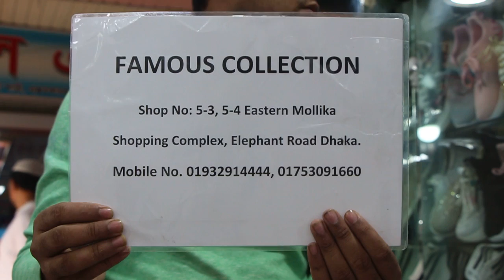Ladies thailand snakar shoes priceধামাকা অফার/পানির দামে লেডিস স্নেকার সুজ